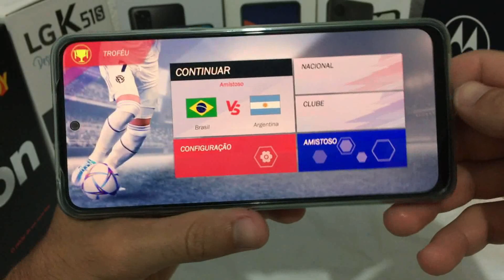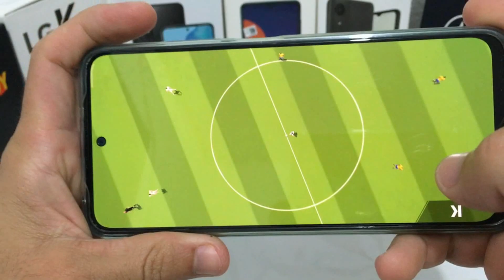FOOTBALL 2023 RODA BEM NO REDMI NOTE 11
Bora jogar FOOTBALL 2023 no REDMI NOTE 11 e ver se vai RODA BEM